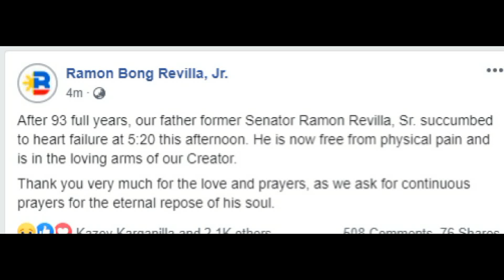Ramon Revilla Sr. PUMA-NAW na sa EDAD na 93 years old! Bong Revilla NAGWALA sa IYAK!!!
Ramon Revilla Sr. PUMA-NAW na sa EDAD na 93 y/o.

ramon revilla sr
ramon revilla sr. pumanaw na